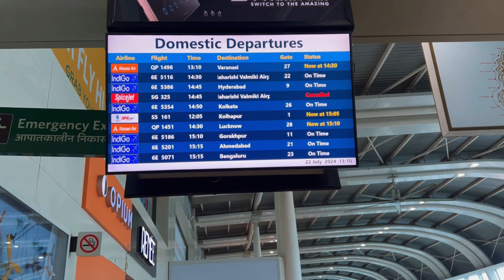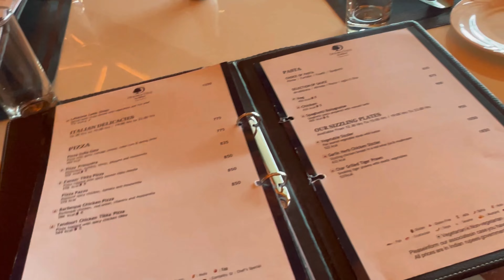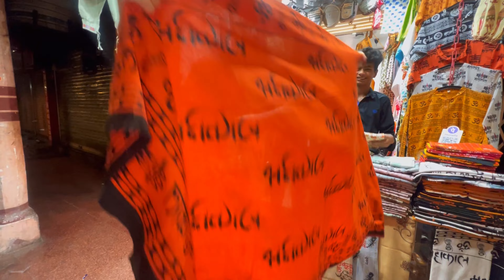VARANASI: CITY OF THE DEATH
Hello, dear follower!
U travel, study different cultures, think about what to eat for dinner and don’t even realize that one day u too can become dinner for someone
In my new travel vlog we gonna dive into darkest traditions of the most mysterious, oldest and beautiful city of India — Varanasi
Burning ceremonies, walking among funeral fire, swimming in Gang river, dinner with cannibаl, mentality of local people and explanations of all traditions waiting for u in this video

Defenetly can say that it was my favorite trip!